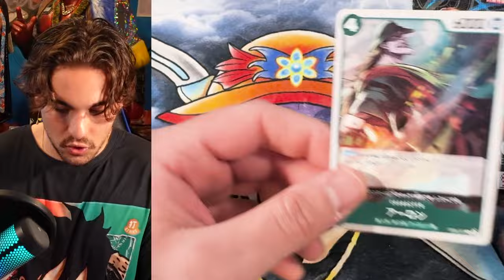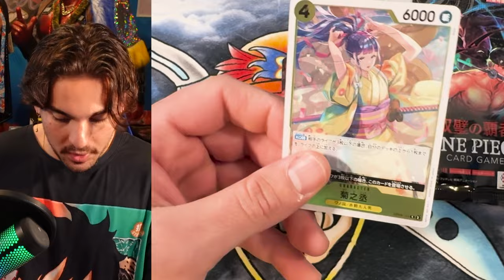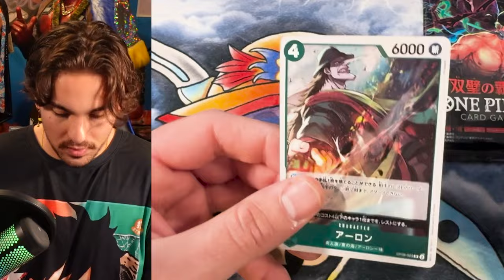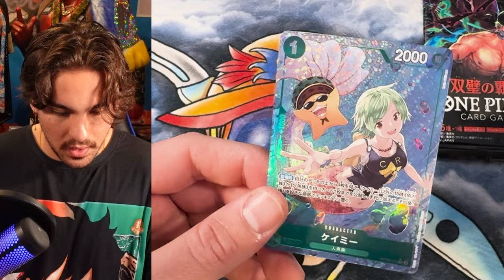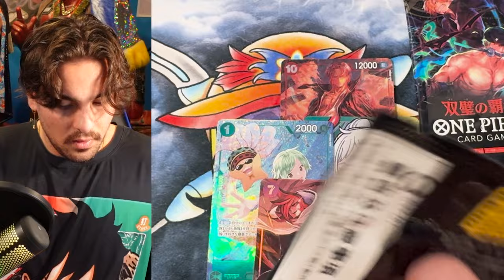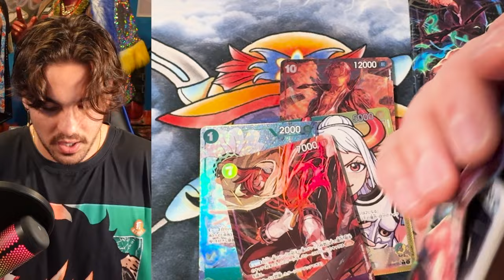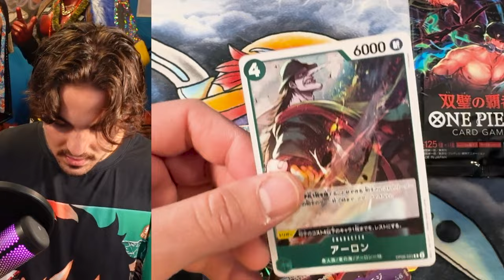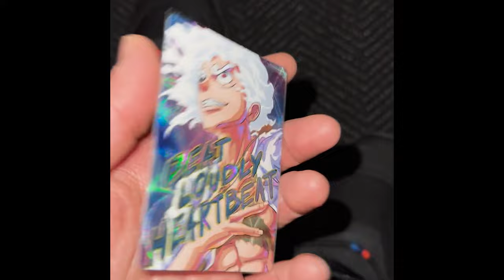Toothpastes and Tooth Whitening - One Piece Card Game